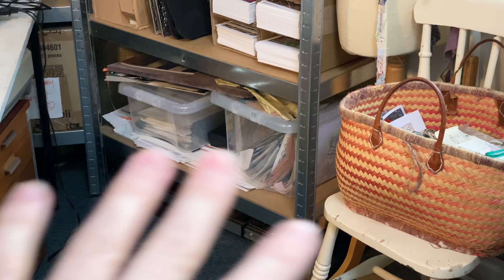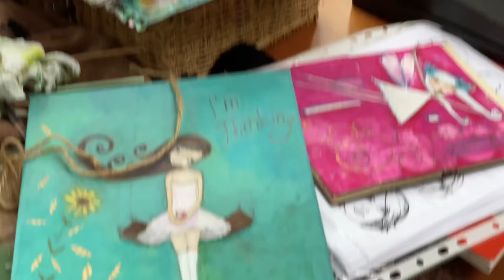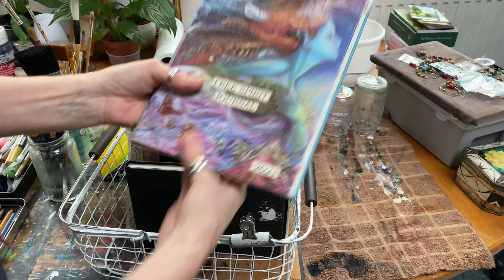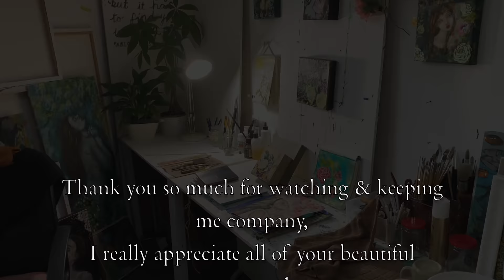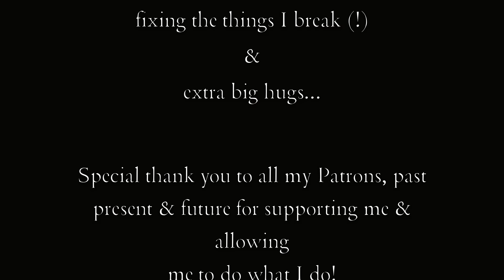🙈Embarrassed to share this! Also; how to create in a small art studio space, organise art supplies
I'm a little embarrassed to share this but I love to be honest! Sharing the reality of my studio and what I'm doing about it! How I organise, declutter, and then we can paint flowers! Massive art studio reset! Loads of tips and ideas! And, how I managed my art supplies when we lived in the van; managing a tiny art space. (Which is very challenging!) Then I went to the flower market and bought some beautiful roses to paint and make the studio look beautiful. A bit of self-love in a vase! We all deserve that don't we? With biggest loves from a messy, little artist!  Thanks as always for keeping me company! Softest Hugs, Wendy. Xxx

I appreciate all my patrons, past, present and future, for supporting me and allowing me to do what I do!

And, for my Art Shop - Etsy Shop

I get my Art Supplies here!
Jackson’s Art Supplies - 10% of your first order;

FAQ! My stripey top - (back in stock!)

Khadi journals & paper
Strathmore mixed media papers
Arches papers
Prismacolour crayons
Neo Color 2 by Caron Dache
Faber Castel Graphite pencils & mechanical pencils
Mod Podge
Stazon ink
Liquitex acrylic paints & inks
Jackon's acrylic paint
Jackson's acrylic brushes, pro range
Princeton Watercolour brushes